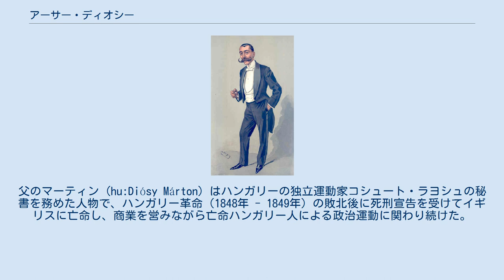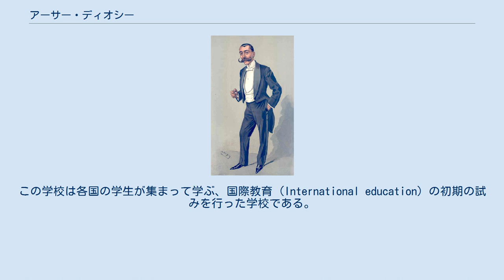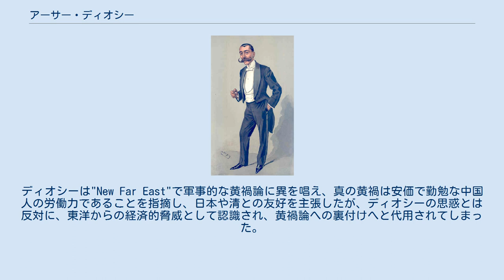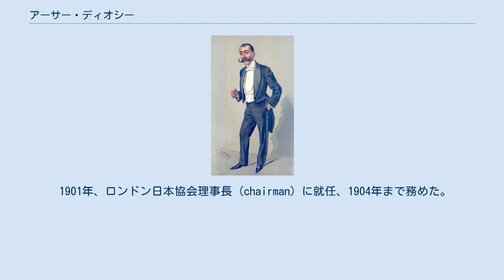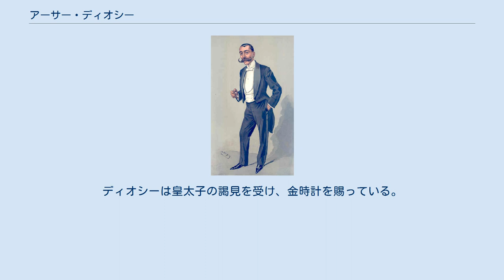アーサー・ディオシー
アーサー・ディオシーを描いた戯画。
1902年、ヴァニティ・フェア誌に掲載された。
描いたのは spy の筆名で活動したLeslie Ward アーサー・ディオシー（Arthur Diósy、1856年6月6日 - 1923年1月2日）は、イギリスの講演活動家、著述家。
 ロンドン日本協会設立者であり、理事長、副会長を務めた。
 1856年6月6日、ロンドンのパディントンで生まれた。
父のマーティン (hu:Diósy Márton) はハンガリーの独立運動家コシュート・ラヨシュの秘書を務めた人物で、ハンガリー革命（1848年 - 1849年）の敗北後に死刑宣告を受けてイギリスに亡命し、商業を営みながら亡命ハンガリー人による政治運動に関わり続けた。
母レオニーはフランス出身で、アルザスの将校とスペイン人の血を引くという。
 幼少時に病弱であったディオシーは、主として家庭で父から教育を受けた。
幼少の時から外国語に親しむ環境にあり、長じて英語・ハンガリー語・フランス語・ドイツ語・イタリア語・スペイン語・日本語に堪能、オランダ語・ポルトガル語も理解可能という言語通になる。
 日本への関心は、10歳のころに読んだ中国に関するフランス語の本の中に登場する日本に興味を持ったことにはじまるという。
日本に関する本を読むためにオランダ語やポルトガル語を学び、漢仏英対照辞典を自ら編纂、また初歩の口語日本語文法書を手に入れて独習した。
1867年ごろには日本人との最初の出会いを得た。
劇場で外山正一、林董、菊池大麓ら8人の日本人留学生（幕府派遣留学生の一部）と偶然に出会ったもので、かれら（特に1歳違いの菊池）と言葉を交わした（会話は英語で行ったようである）。
 1868年、ロンドン・インターナショナル・カレッジ (London International College) に入学。
この学校は各国の学生が集まって学ぶ、国際教育 (International education) の初期の試みを行った学校である。
1871年、ドイツに留学し、リップシュタットとデュッセルドルフで高校に通った。
帰国後は海軍砲兵隊に志願し、1875年から1882年まで訓練を受けた。
 学校を終えるころ、高額のため手に入れられなかったヘボンの辞典を、食費を削るなどの倹約を積み重ねて購入。
また1873年にロンドンで出版された馬場辰猪の『日本語文典』を手に入れて独習した。
1876年、ディオシーは劇場で偶然隣に座った日本人に生まれて初めて日本語で話しかけたが、その相手が馬場であったというエピソードがある。
 1877年、ロンドンにいる各国留学生の交流を目的に「ジュニア・コスモポリタン・クラブ」を結成。
長くは続かなかった会ではあるが、日本人・ハンガリー人・イギリス人を中心とする約70名の会員を擁した。
日本人メンバーには、井上勝之助や長岡護美、大越成徳、中上川彦次郎らがいた。
 1882年、フロレンス・ヒルと結婚。
 1891年9月9日、ロンドンで開催された「国際東洋学者会議」日本分科会においてディオシーは、日本研究促進のための協会設立を提案し、満場一致で可決された。
こうして発足したのがロンドン日本協会であり、ディオシーは協会設立以来名誉幹事などとして会務に携わる。
1894年には青木周蔵駐英公使の申請により、日本から勲三等旭日章が授与された。
日清戦争を受け、イギリスで日本への関心が高まると、ディオシーは各地で日本に関する講演を行った。
1898年には『新しい極東 (New Far East)』を出版、好評を博して版を重ねた。
 ディオシーが想定した"真の黄禍"。
The New Far Eastより（久保田米僊筆） また、ディオシーはドイツ帝国の元外交官であるマックス・フォン・ブラントがヴィルヘルム2世に教唆した黄禍論に対して、三国干渉への正当化のための思想であることを指摘し、黄禍論の寓意画『ヨーロッパの諸国民よ、諸君らの最も神聖な宝を守れ』の詳細な解釈も行った。
ディオシーは"New Far East"で軍事的な黄禍論に異を唱え、真の黄禍は安価で勤勉な中国人の労働力であることを指摘し、日本や清との友好を主張したが、ディオシーの思惑とは反対に、東洋からの経済的脅威として認識され、黄禍論への裏付けへと代用...